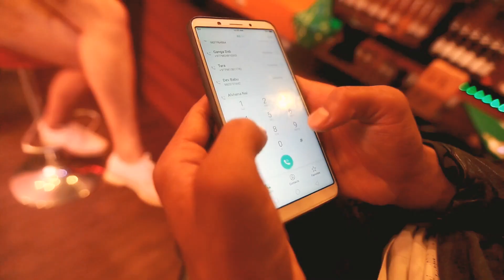New nepali cover song samjhine mutu ft.sangit/sapana/aayush/rabin